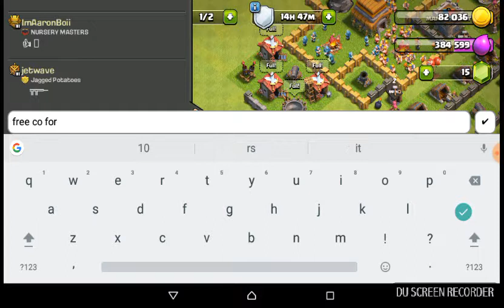Clash Of Clans